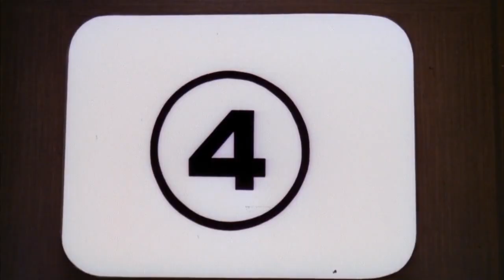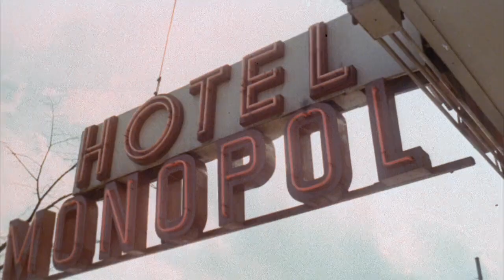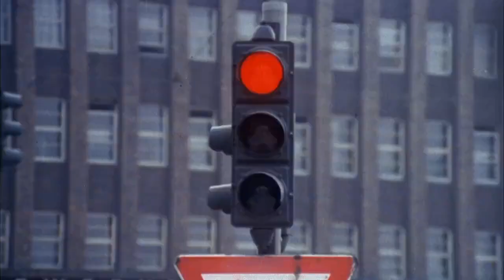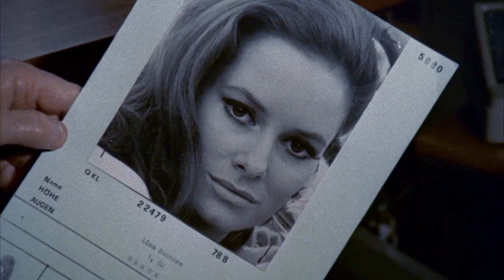A Black Veil For Lisa -1968 - Giallo Movies - John Mills - Luciana Paluzzi - Full Movie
While trying to solve a series of murders, a possessive narcotics detective hires a hit-man to kill his unfaithful wife, but the hunter and the hunted soon begin an affair.
Cast: John Mills, Luciana Paluzzi, Robert Hoffmann
Genres: Crime, Thriller
Director: Massimo Dallamano
Original Language: English
Original Title: La morte non ha sesso